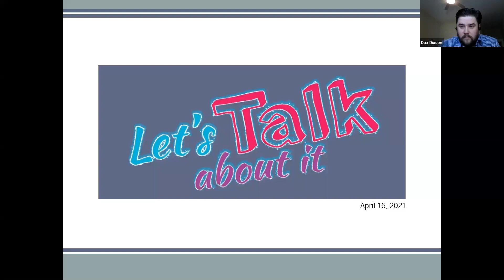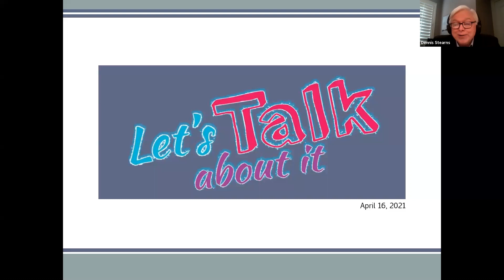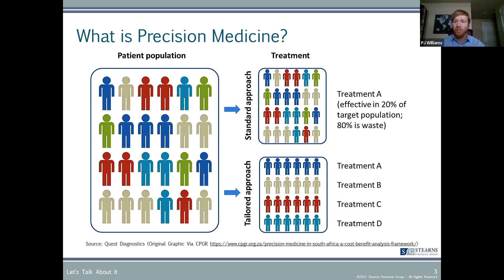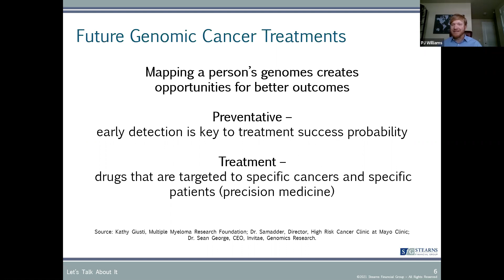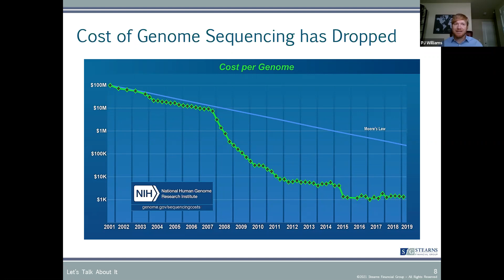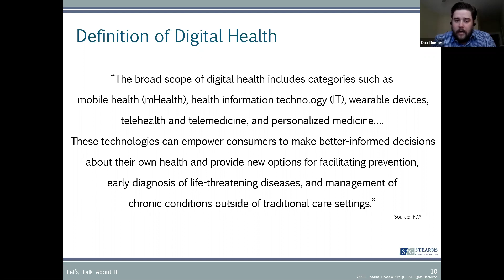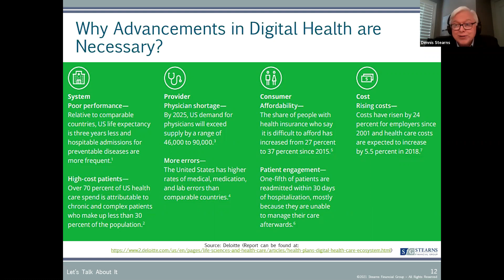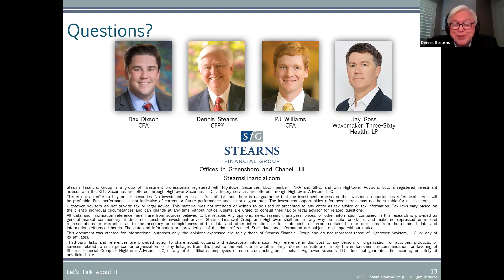FutureTech Health Care & Life Science Trends 4 16 21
The acceleration of health care and life science technology during the pandemic has been astounding. Just as the last ten years of research helped propel the development of COVID vaccines, the intense research in the genomics and precision medicine area has set the stage for the potential to cure more diseases and extend our quantity and quality of life in just the next 20 years. Walter Isaacson, the bestselling author of Leonardo Da Vinci and Steve Jobs, has even stepped into this arena with his well-researched and gripping new book, The Code Breakers: Jennifer Doudna, Gene Editing, and the Future of the Human Race. Join SFG team members along with special guest Jay Goss from the world of health care venture capital, for this segment in our ongoing FutureTech “field guide for clients” series as we explore the progress, the possibilities and the risks for our own personal health care, and how we consider investment opportunities in this area.